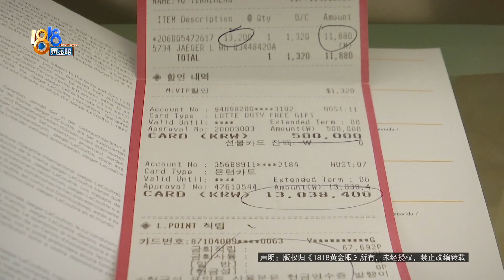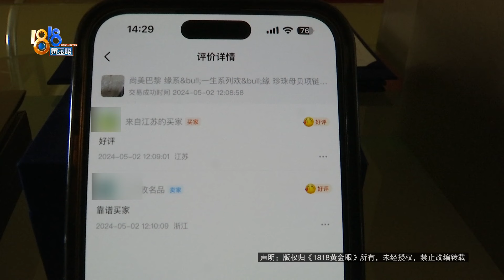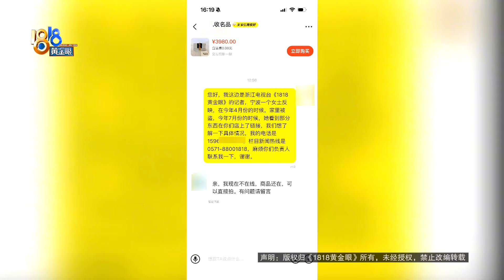【1818黄金眼】家里二十多万元饰品被盗，两个月后在二手平台发现赃物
徐女士反映，4月26号下午，她回家发现家里被盗，经过清点，失窃物品全部加起来大概二十万出头。经过两个多月的努力，她在闲鱼上找到了其中几件被盗物品。